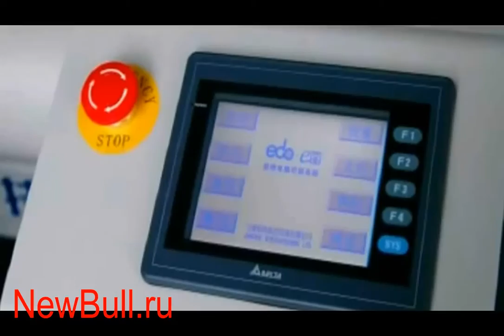CB03 - планшетный режущий плоттер - резка гофрокартона - Cutting Plotter, Cutting Corrugated Paper